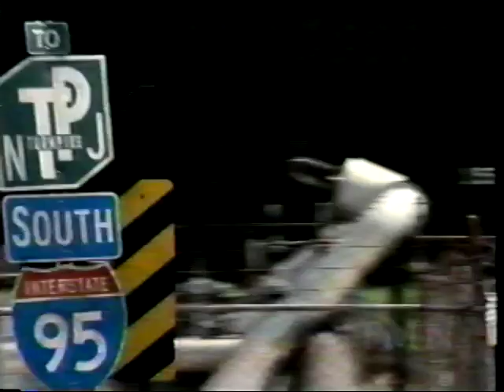Forces Of Nature - TMN Trailer - 1999 - Sandra Bullock & Ben Affleck